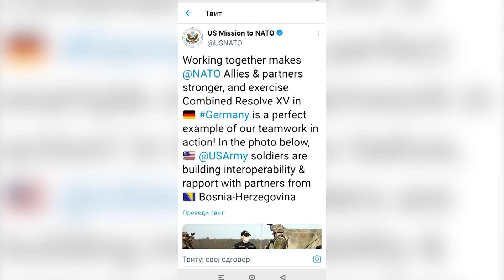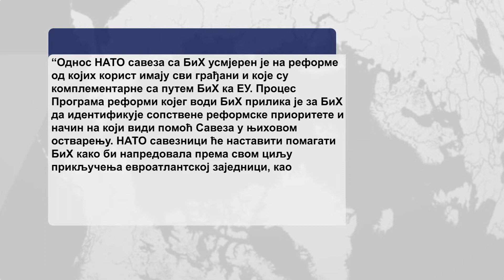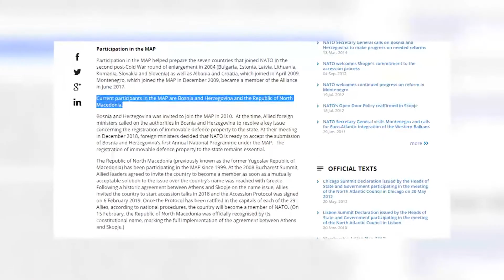Rusija i SAD zaratili oko NATO puta BiH 20.02.2021.